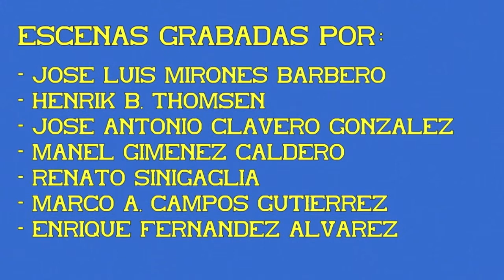Unidad eléctrica S/440. UT de cercanías. 08ª Parte.